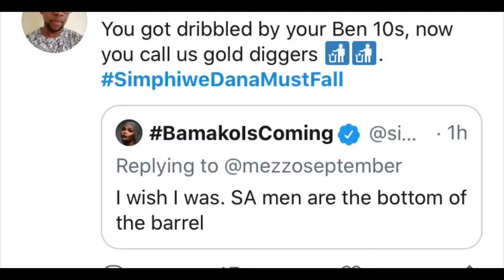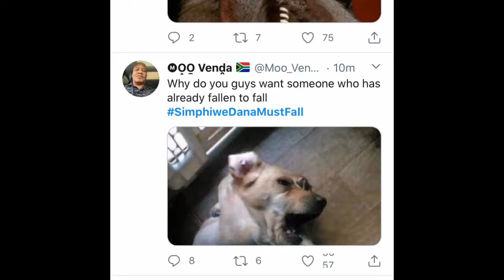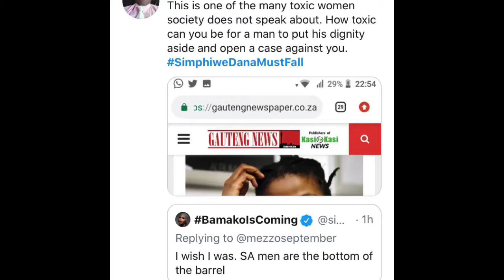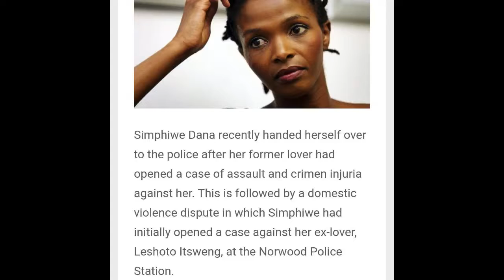SimphiweDanaMustFall:🤦🏾‍♀️Yohh😦 Black Twitter comes for Simphiwe Guns Blazing and all :Ayeye